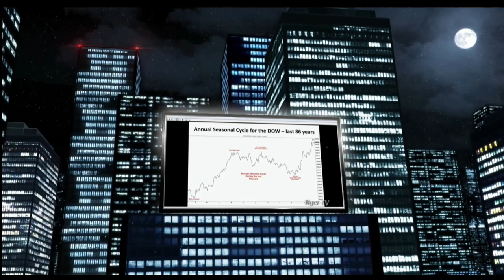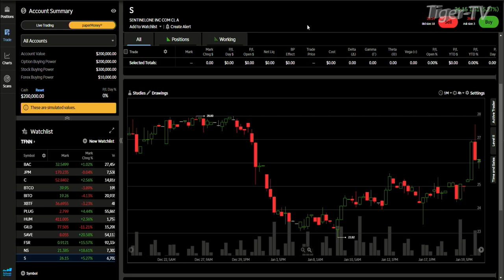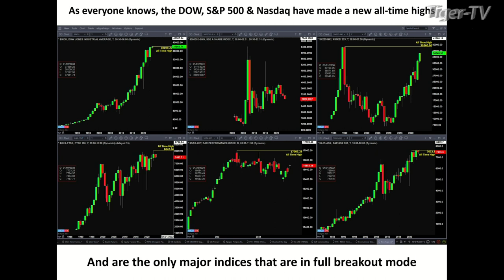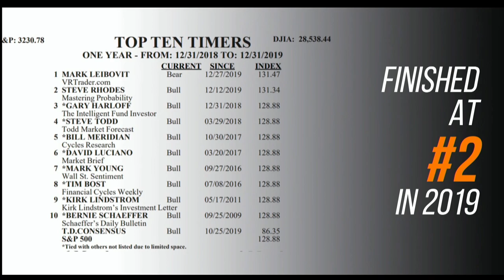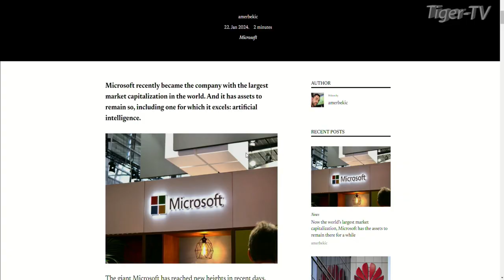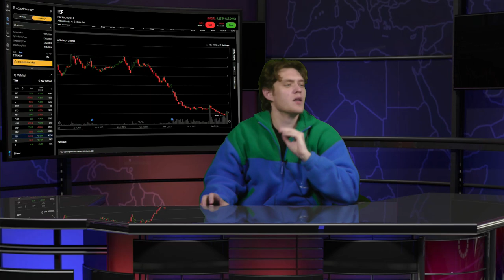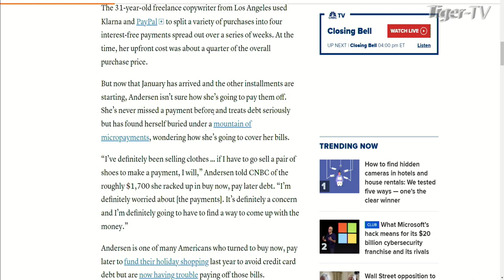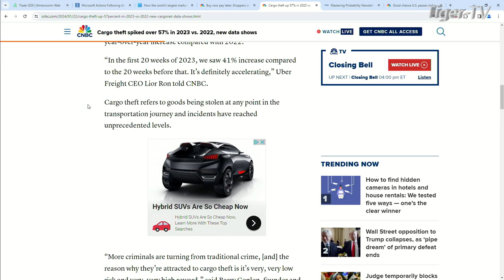January 22nd, The Tom O'Brien Show on TFNN - 2024